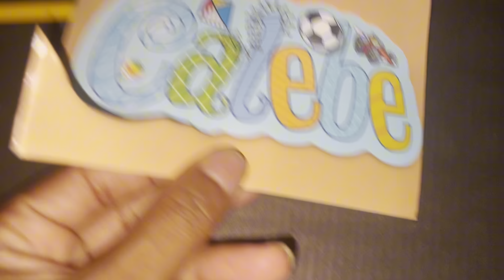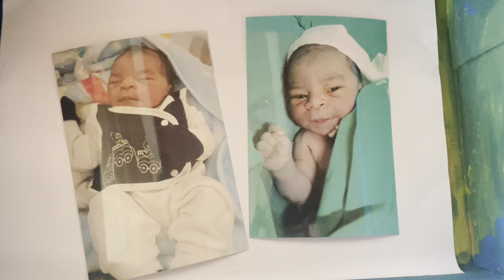Organizando a bagunça || fiz torta de sardinha para o café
SE VOCÊ GOSTOU DO MEU VÍDEO POR FAVOR!!!
Não esqueçam de deixar o seu like e seu comentário sobre o que achou sua opinião é muito importante para mim.

Me siga no Instagram : @kellopeis

❤️ É tudo no tempo de Deus!
❤️ NÃO DESISTA NÃO PARA DE CRÊ!

           MINHA HORA VAI CHEGAR 🙌🏾😭